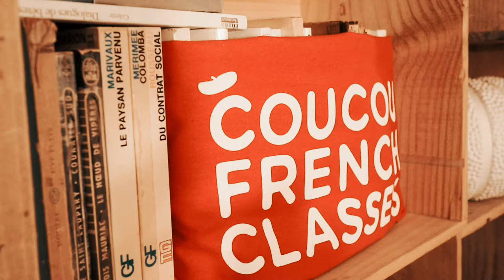Filming with Coucou French Classes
Behind the scenes filming a new piece of content with Coucou French Classes in New York City.